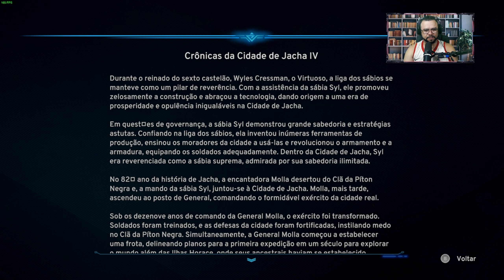AWAKEN - Astral Blad -/ Início de Gameplay!!! | Em Português PT-BR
AWAKEN - Astral Blade é um jogo metroidvania sombrio de conto de fadas.
A garota biônica Tania é designada por seu criador, Dr. Herveus, para pesquisar e
resgatar uma equipe de investigação desaparecida na floresta tropical das Ilhas Horace
onde a misteriosa energia Karpas transforma animais e plantas locais em
mutantes agressivos.
Após derrotar a grande criatura mutante que atacou a Investigação
força, Tania descobre os restos centenários da cidade de Jacha nas profundezas
floresta tropical e então encontra a fonte da energia anormal no
local do lendário Altar Real.
Crie sua própria história neste conto de fadas sombrio. No misterioso antigo
ruínas, você embarcará em uma aventura com Tania para revelar suas origens
e destino. Existe alguma chance de sobrevivência neste mundo mais sombrio e desesperado
lugar embora?

Developer: Dark Pigeon Games
Publisher: ESDigital Games
Platforms: PC, PS5